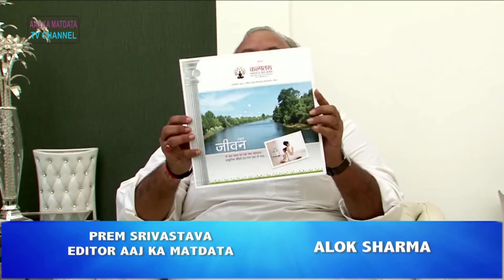MAYA PRAKASH TAYGI KMMUSICINDIATVCHANNEL 3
MAYA PRAKASH TAYGI KMMUSICINDIATVCHANNEL